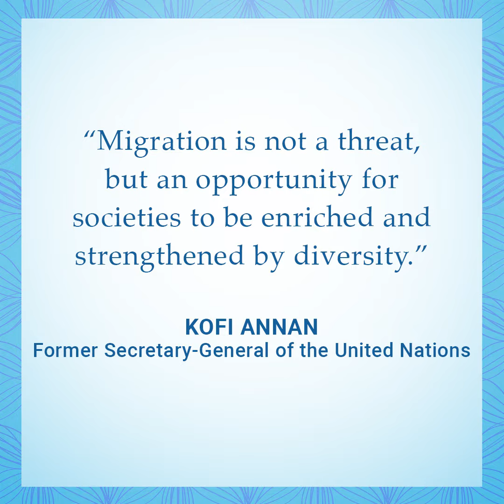International Migrants Day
Migration is a search for dignity, safety, and peace. Men, women, and children leave their homes seeking a better life, better opportunities, or to escape conflict, climate change, or war. International Migrants Day advocates for their rights and brings attention to their valuable contributions.